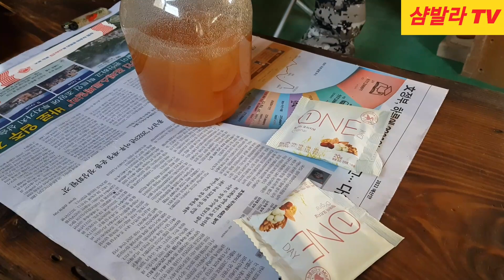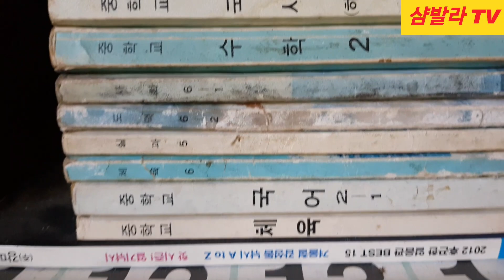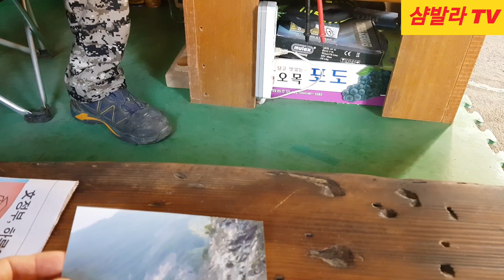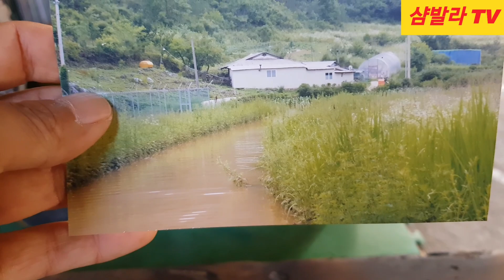산 골짜기 자연인은 집을음악감상실 처럼 꾸며놓고사시네요/18년전에 이곳에 오셨다고합니다